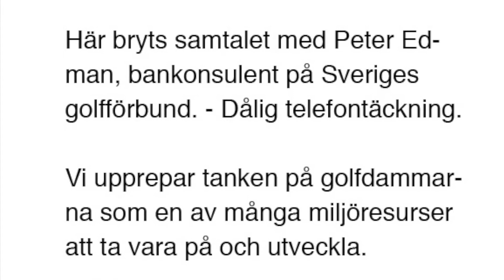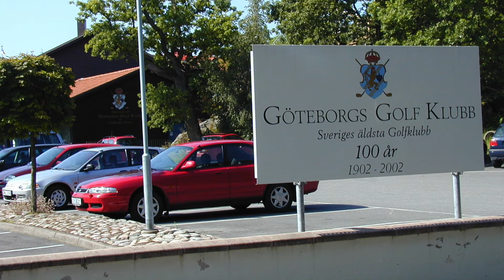Öka den biologiska mångfalden med hjälp av golfbanan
- Golfbanemiljön med bryn, ädellöv, oslagna gräsytor, dammar och våtmark erbjuder stora möjligheter för klubbarna att ytterligare öka naturresurserna och den biologiska mångfalden på banan med enkla medel, säger bankonsulenten vid Sveriges Golfförbund, Peter Edman.

- Den normalstora 70 hektars banan kan hysa mer av värdefulla naturresurser som ökar upplevelsen av golfspelet och gör naturpromenaden extra rik för den som enbart söker sig gående utmed golfbanan. Jag kommer att ge exempel på enkla och kostnadsfria åtgärder som golfklubbarna lätt kan ta upp för att öka den biologiska mångfalden, säger Peter Edman.